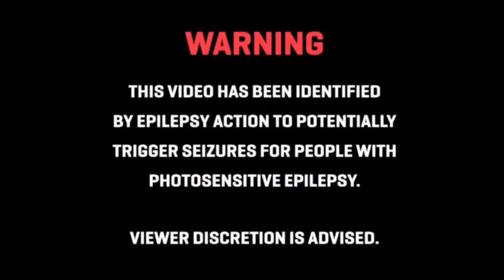I'll Fight Back - Sullivan King | Audica Custom Map | Expert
Audica Custom Map